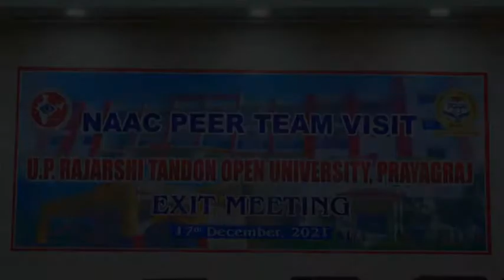NAAC PEER TEAM Report (Date - 17-12-2021) (Part-2)